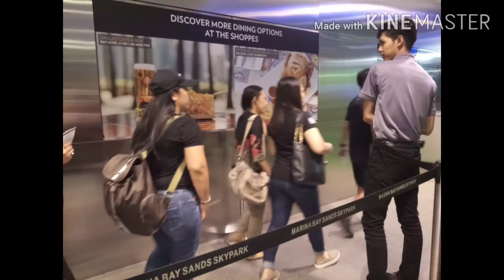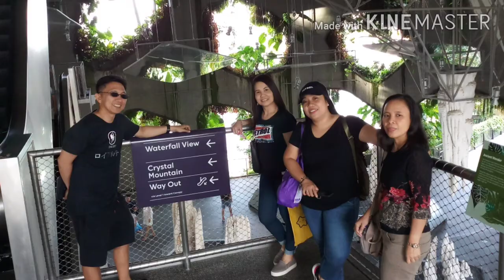2days SINGAPORE TOUR🇸🇬 with my NIECE and FRIENDS